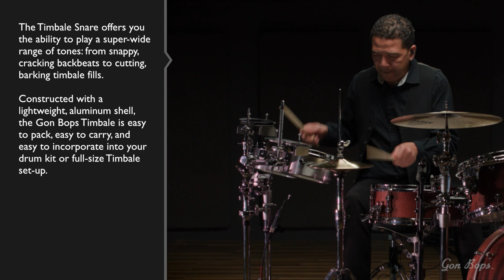Gon Bops Timbale Snare with Luisito Quintero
Gon Bops artist plays Gon Bops 8" Timbale Snare (TBSN), showing its versatility for drumset and timbale set.